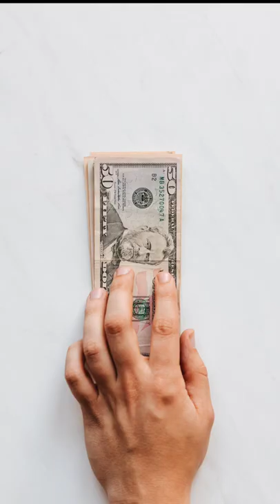Mumbai–Ahmedabad Bullet Train😱😱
Mumbai–Ahmedabad High Speed Rail Corridor is an under-construction high-speed rail line connecting India's economic hub Mumbai with the city of Ahmedabad. When completed, it will be India's first high-speed rail line.

ABOUT US :- Hello guys. yeah youtube channel apko up to date rakhne ki puri koshish krta h har ek naye aur kuch khas facts s leke current news and tips k content k sath aur motivational videos .so guy's we need your support so do subscribe our channel. Dhanyawad👍😊